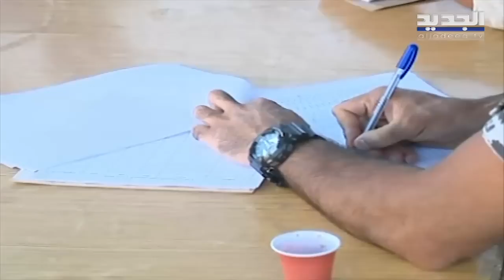اللواء عباس ابراهيم يكشف للجديد خطته لإعادة النازحين ويؤكد: نحن في لحظة سياسية مؤاتية! refugees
كشف المدير العام للأمن العام اللواء عباس ابراهيم، خلال استقباله في مكتبه في المديرية، وفدًا من نقابة محرري الصحافة اللبنانية، أنَّ "عدد السوريين الموجودين في لبنان بلغ ما يقارب مليونين و80 ألفًا بمن فيهم النازحين"، مؤكدًا أنَّ لبنان في لحظة سياسية مؤاتية للعمل على إعادة هؤلاء إلى بلادهم.